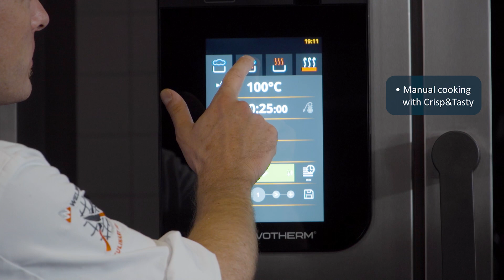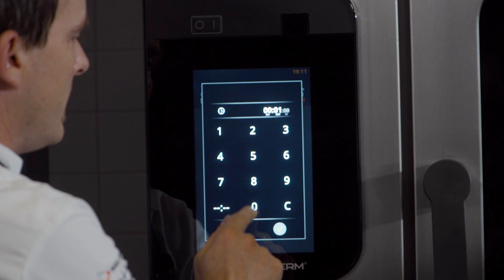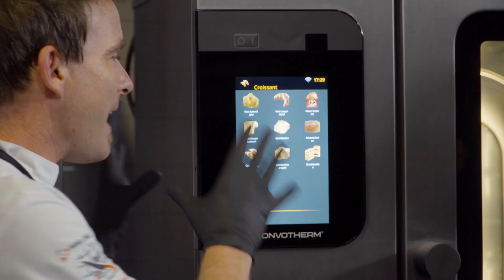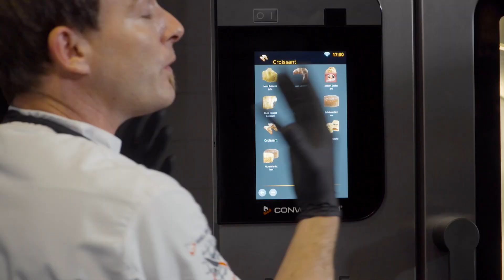How to use the Convotherm maxx pro combi oven: Traditional Homemade Baking with BakePro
We will show the performance of the Convotherm maxx pro BAKE for bakery that do traditional homemade baking, using automatic cooking and the Press&Go function - especially in retail businesses like coffee shops, supermarkets or petrol stations where we want to do full loads of Danish pastry or croissants.

Delicious bakery products with unbeatable quality – with the Convotherm maxx pro BAKE, which combines traditional baking know-how with state-of-the-art combi oven engineering to provide one-of-a-kind results.

The Convotherm maxx pro BAKE offers everything you expect from a premium combi oven as a pro. Uncompromising “Made in Germany” quality. Sophisticated functions and feature details. A focus on the important things in every detail and every innovation. A unique overall concept designed to ensure perfect baking results, efficiency, sustainability, and maximum reliability.

► Have you had a great experience with Convotherm combi ovens?

At Convotherm, we are convinced that technical solutions are not truly complete until they provide their benefits in the simplest, most efficient, and most cost-effective way. In fact, this principle is so important to us that it has its own name: IntelligentSimplicity.